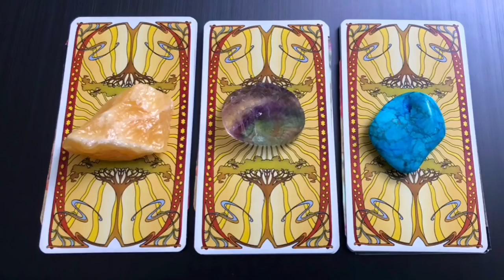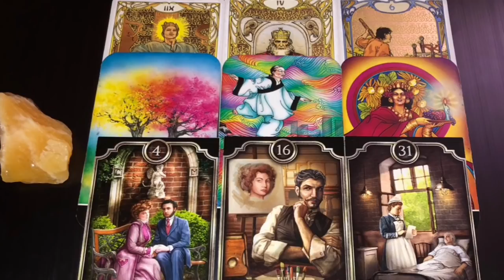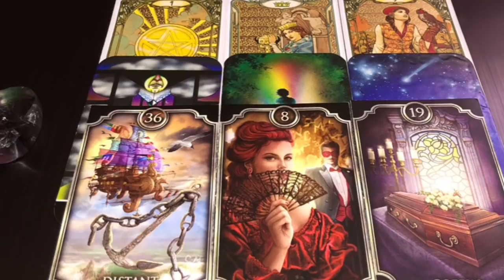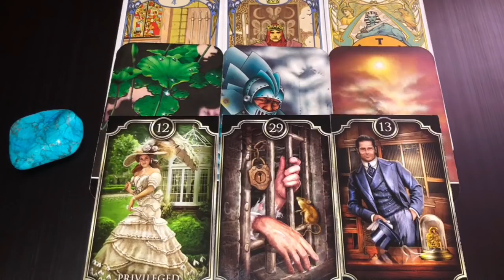Who’s Your Life Partner and When Will You Meet Them (Pick-A-Card)✨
💛Group 1 (Yellow) - 2:12
💜Group 2 (Purple) - 16:18
💙Group 3 (Blue) - 29:25
The future is fluid. There are multiple possible outcomes for the future based on your decisions. Yes sometimes there are “destined events” but from my experience, those are rare occurrences. A lot of things can be avoided. So never be fearful about negative predictions you hear. You should leave each reading feeling like you gained clarity (even if the truth is hard to face) and guidance/solutions on what to do next. But you should not leave a reading feeling shameful, fearful, or even more confused about your next step. If you feel like tarot videos are becoming too addictive and keeping you stuck in a repetitive cycle, please take a break from them ❤️